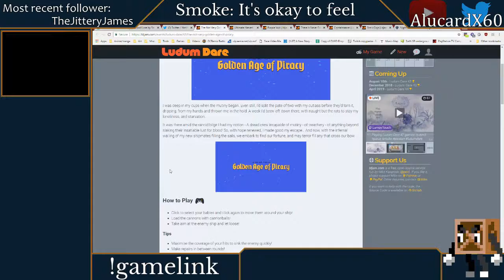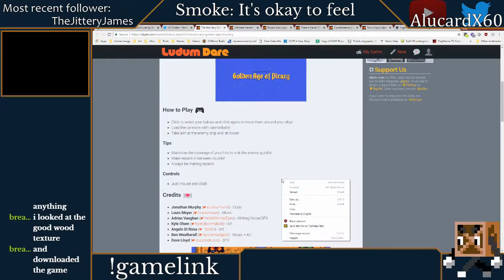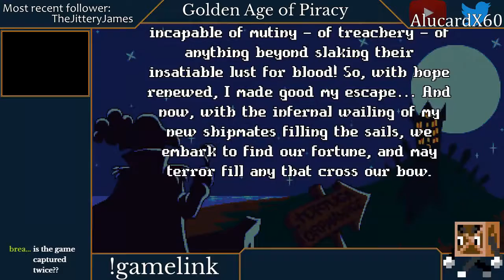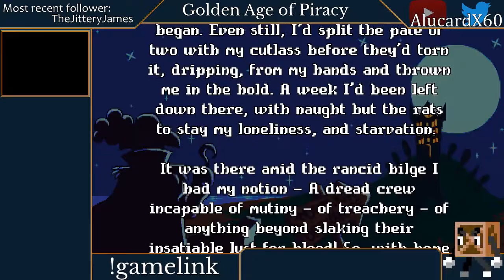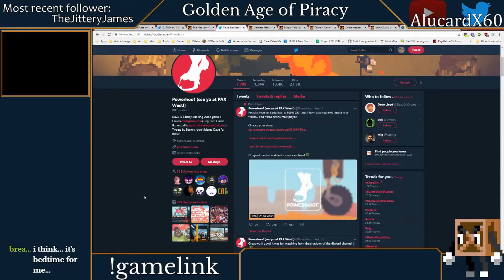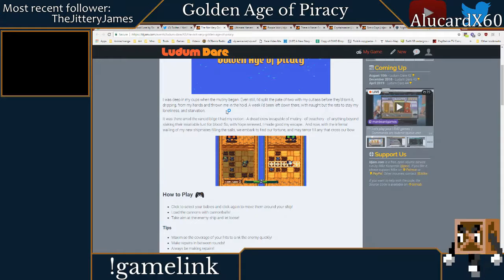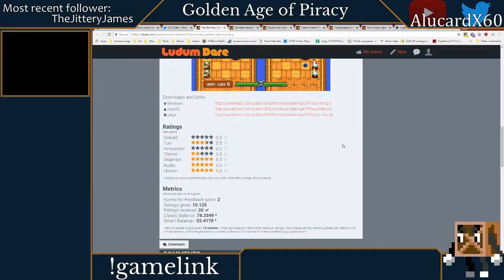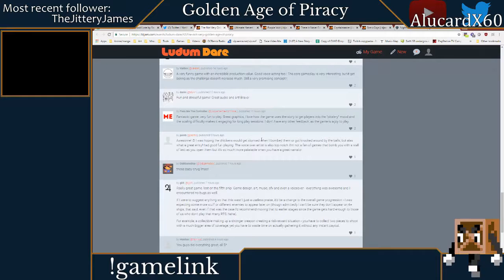[LD42] The Not so Golden Age of Piracy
Webcam machine broke.
A playthrough + review of The Not so Golden Age of Piracy made for the 42nd Ludum Dare game jam.